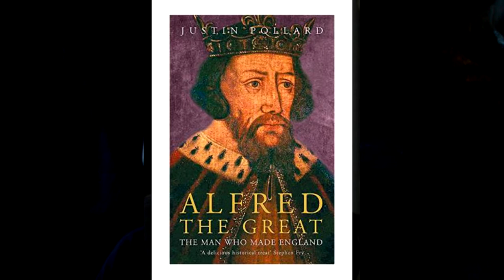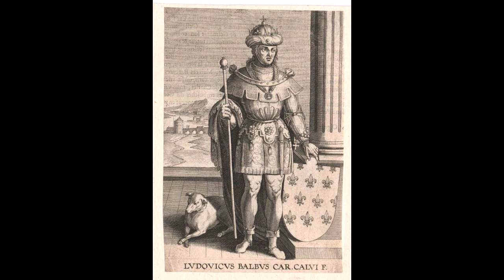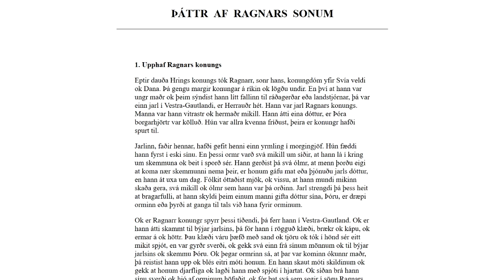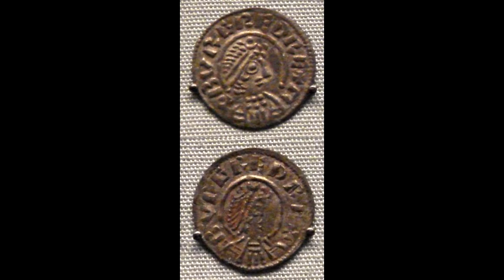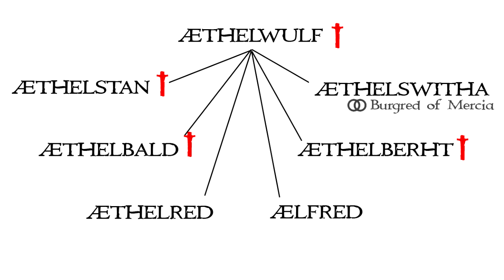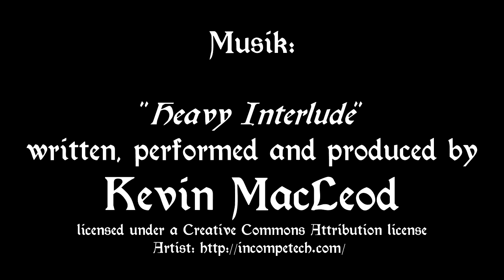Denk|Reisen|Extra - Die Suche nach Alfred 04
Weitere Betrachtungen zum Leben und Werdegang von König Alfred, im Kielwasser von Justin Pollards Buch "Alfred The Great - The King who made England". Dieses Video-Kapitel beschäftigt sich mit der Zeit nach Aethelwulfs Tod und der Ankunft von Ragnars Söhnen auf der britischen Insel.